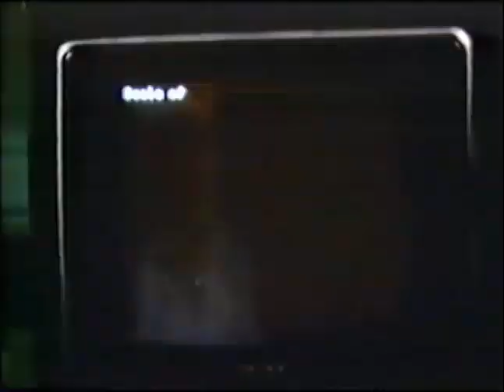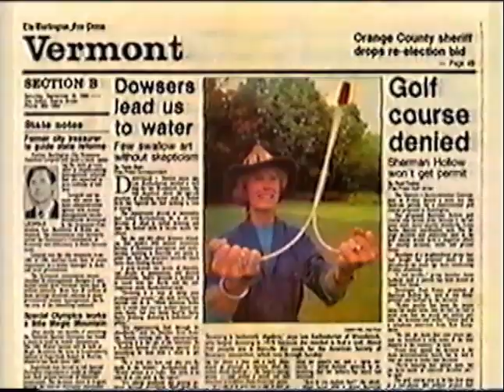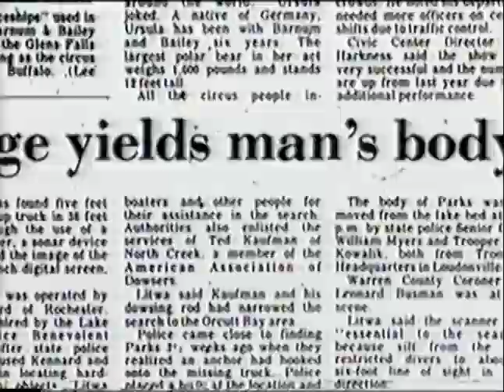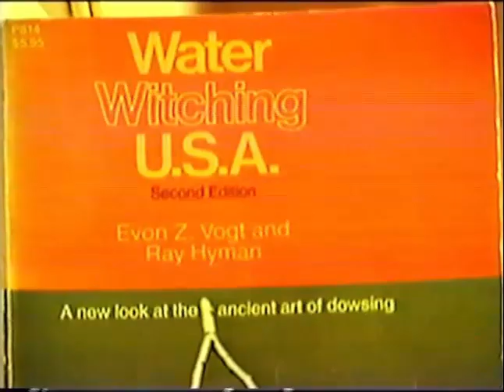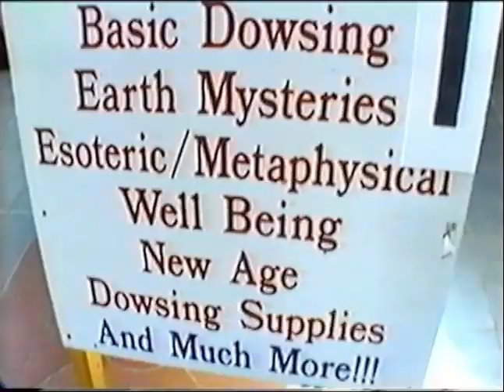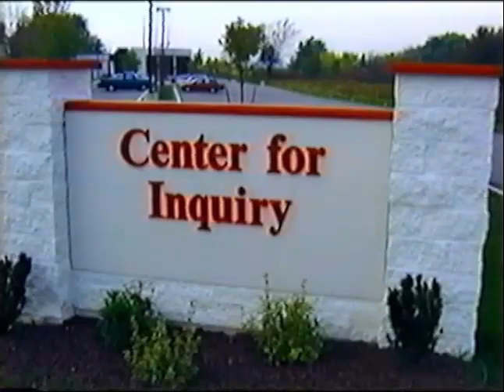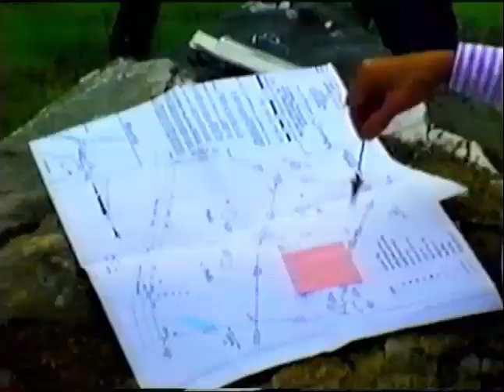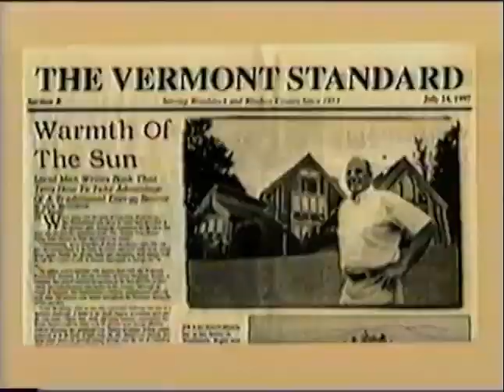Divining mom (Part 1 of 2)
This film follows captures various perspectives on dowsing in the USA, from staunch believers to skeptics, and includes personal anecdotes and experiences from different individuals. It has been split into two halves – parts 1 and 2. (Part 2 to follow at a later date). By the way, the ‘divining mom’ is Lea Kachadorian and the film was produced on 2002.

It begins with an anecdote about a successful instance of locating a water pipe using dowsing, followed by a discussion on the broader implications and mysteries of existence beyond our immediate senses. It features stories from various individuals, each with their unique experiences and backgrounds in dowsing. These individuals come from diverse places like Idaho, Vermont, California, and Oregon, and their ages and experiences with dowsing vary widely.

The film touches upon the scientific skepticism surrounding dowsing. It describes a 'scoreboard' constructed to rate paranormal phenomena, with dowsing rated as 'useful but not always explainable'. Despite the skepticism, the narrative acknowledges that dowsing has been practiced for centuries and remains a part of modern culture in various forms.

Dowsing is presented as a blend of intuition, psychic ability, and physical technique. The text explains different dowsing tools like Y-rods, L-rods, pendulums, and even unconventional items like fishing rods. The narrative delves into the practical applications of dowsing, from locating water sources to more esoteric uses like health and spiritual inquiries.

The story conveys a sense of community among dowsers, with conventions and gatherings where enthusiasts share techniques and experiences. It illustrates the contrast between traditional, pragmatic rural dowsers and the newer, urban practitioners who often have a more ‘New Age’ approach.

Despite the varied opinions on dowsing's efficacy and nature, the narrative highlights the deep personal significance it holds for many practitioners, serving as a tool for connection, discovery, and understanding beyond conventional knowledge.